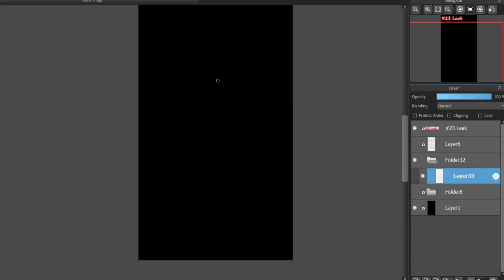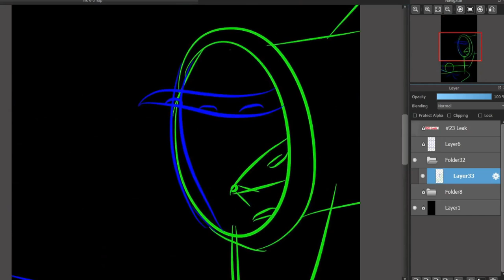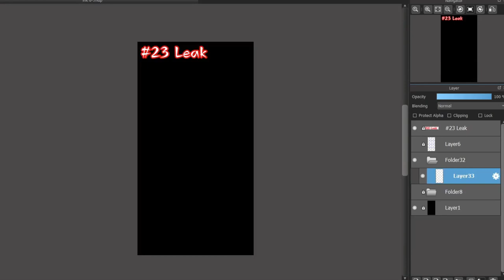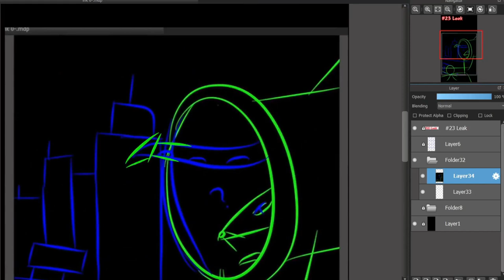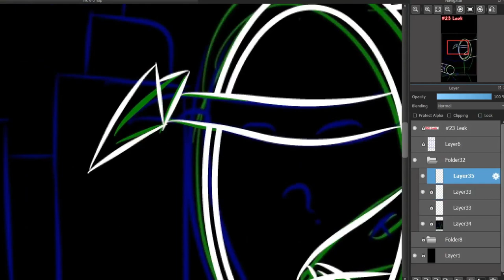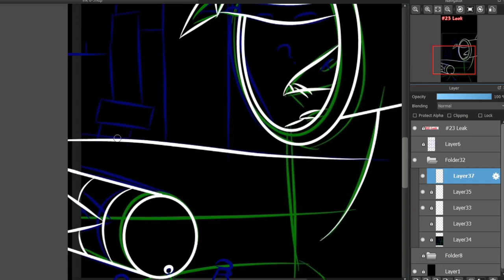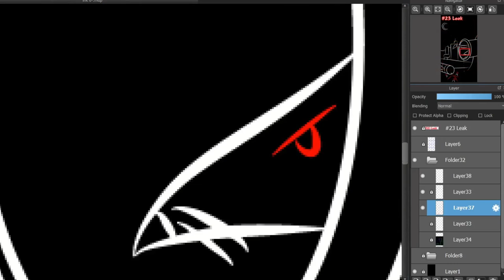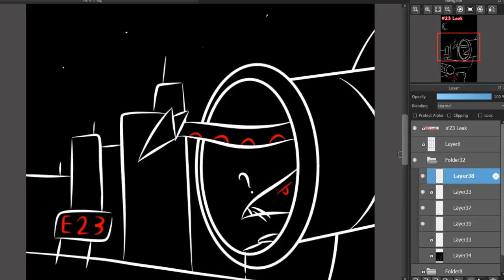Halloween inktober 2021 23